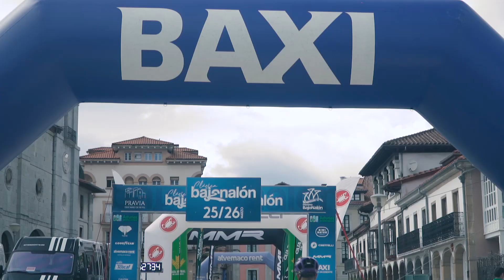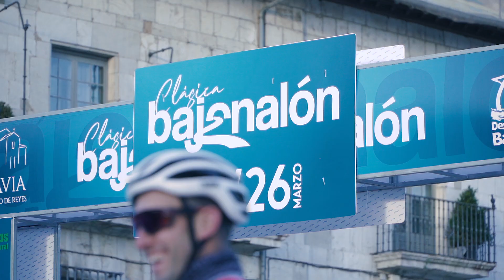Vídeo completo Clásica Bajo Nalón 2023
Vídeo completo de la Clásica Bajo Nalón celebrada en Pravia, Asturias. Prueba cicloturista perteneciente al circuito Asturias Challenge 2023.
Grabación por Alfonso de la Uz y Alejandro Palacios, y postproducción por Alejandro Palacios.